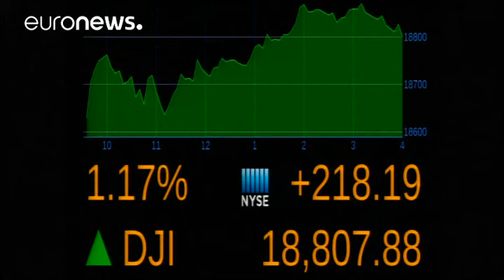Νέο ιστορικό υψηλό για τον Dow Jones, στο χρηματιστήριο της Νέας Υόρκης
Εντυπωσιακή άνοδο σημείωσε ο δείκτης Dow Jones στο χρηματιστήριο της Νέας Υόρκης

Ο δείκτης της βιομηχανίας δύο ημέρες μετά την επικράτηση του  Ντόναλντ Τραμπ έκλεισε με άνοδο 218,19 μονάδων, στις 18.807,88 μονάδες.

Ποσοστιαία η άνοδος έφτασε στο  +1,17%.

Ο Dow Jones σημείωνε άνοδο σε πρωτοφανή επίπεδα από το άνοιγμα της Wall Street.

Ο ευρύτερος δείκτης Standard and Poor's 500, ο οποίος θεωρείται πιο αντιπροσωπευτικός της γενικής τάσης, έκλεισε με οριακή άνοδο 4,22 μονάδων, στις 2.167,48 μο…